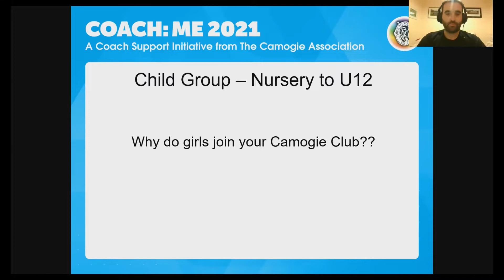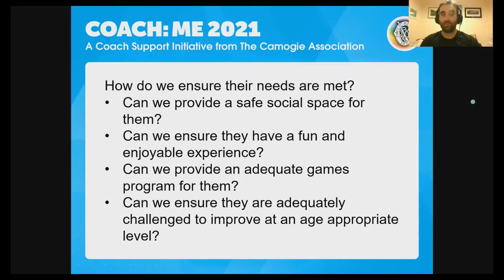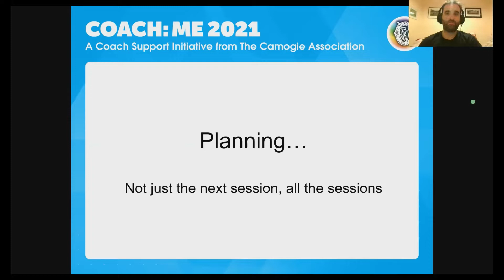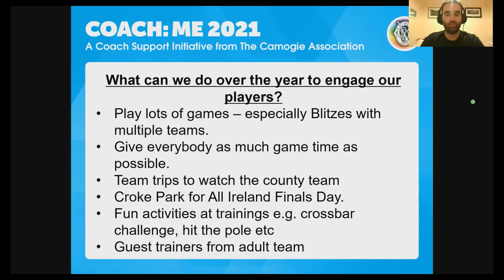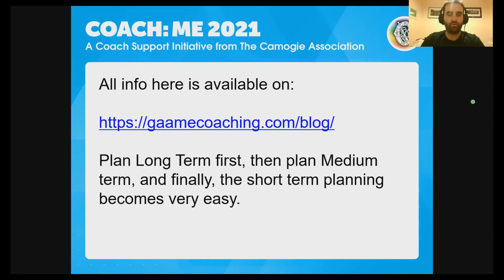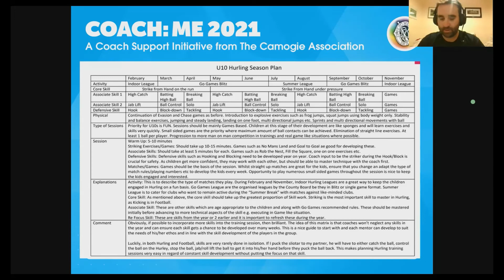Coach: ME Session 2 - Colm Crowley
Season Planning for Nursery to U12